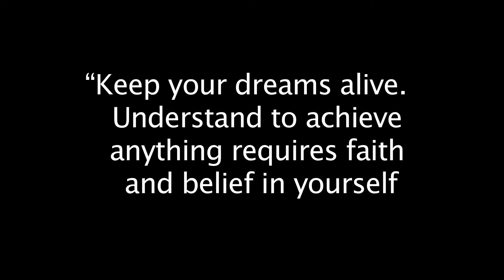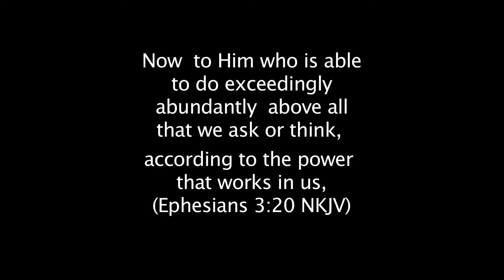One From The Heart (O Skin Care Documentary)